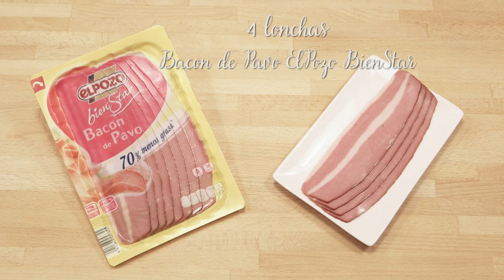Revoltillo de col con Bacon de Pavo ElPozo BienStar - Receta Saludable